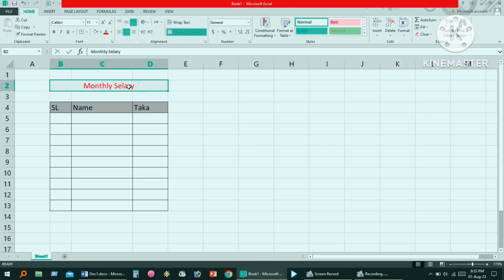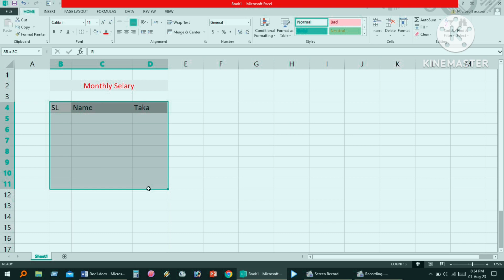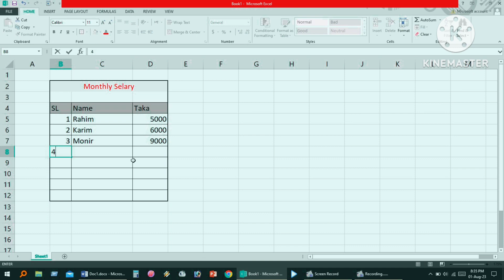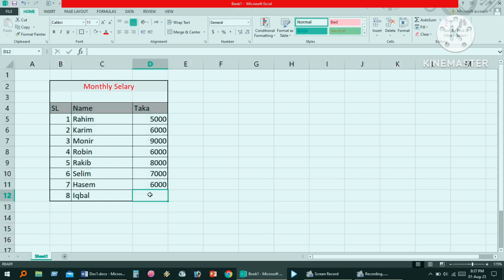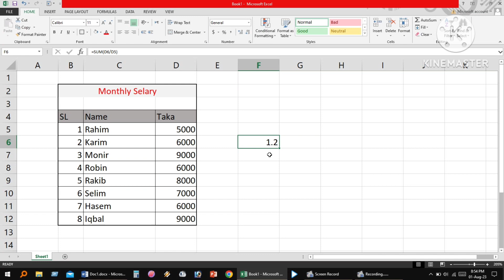Excel Calculation for Beginners | Utpal SD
In this video, we're going to go over Excel calculation basics for beginners. We'll cover things like how to enter numbers into Excel, how to calculate percentages, and how to work with text.

If you're new to Excel and want to learn the basics, then this video is for you! We'll go over all the basics of Excel calculation, so you can start working with numbers efficiently and effectively!

সাজেস্টেড ভিডিওগুলি দেখতে পারেনঃ